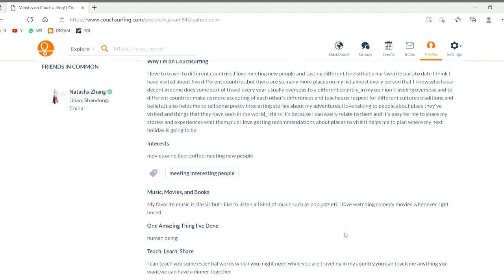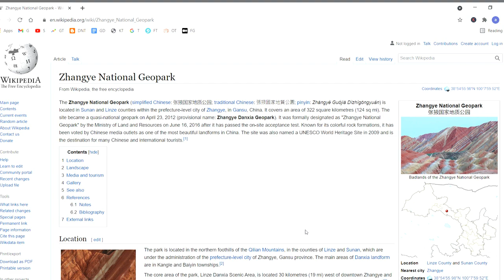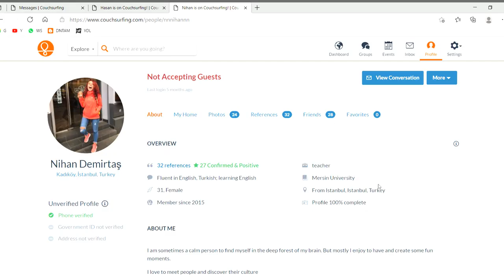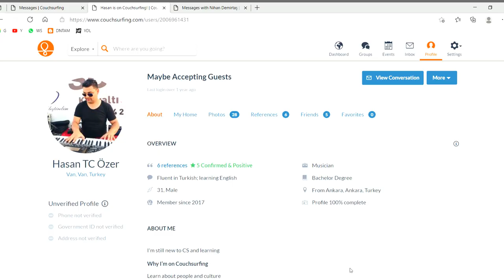Rainbow Mountain (Aladaghlar) di Iran | Border crossing Iran Turkey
Musim 6 | Episod 5
Rupa-rupanya ada Rainbow Mountain di Iran. Dalam bahasa Parsi ia dipanggil Aladaghlar. Dengan bantuan dari Vahid Couchsurfing kami berjaya meneroka sebahagian kawasan di Kampung Khaje. Dan meneruskan perjalanan ke Van, Turkey melalui sempadan Razi Kapikoy.